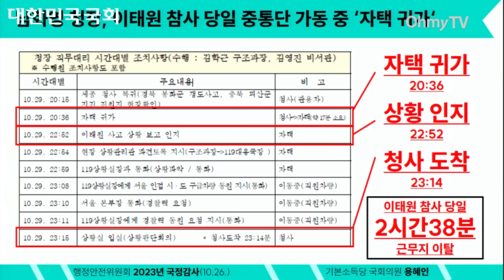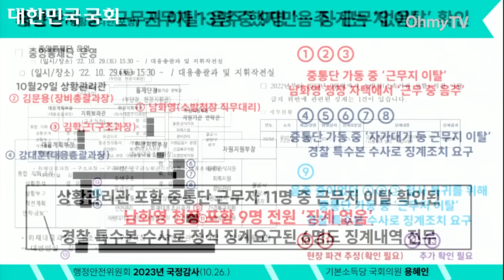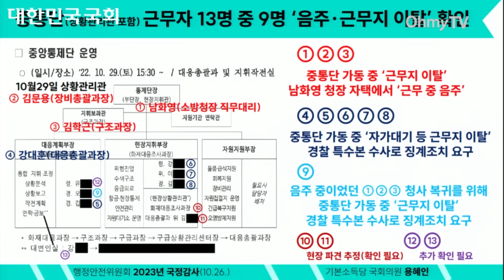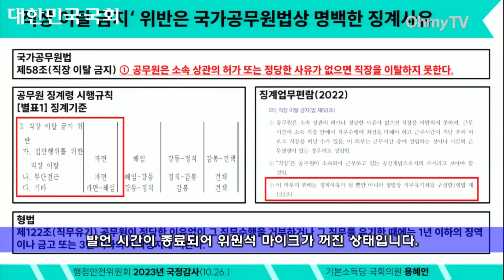"음주도 모자라 이탈까지? 심각해!" 분노한 용혜인, 문서 꺼내며 소방청장 맹질타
국회 행안위가 26일 서울 여의도 국회에서 행안부 및 선관위 등에 대한 종합감사를 실시했다.